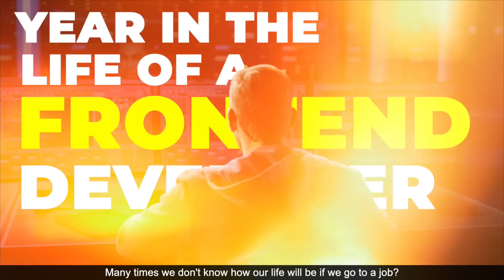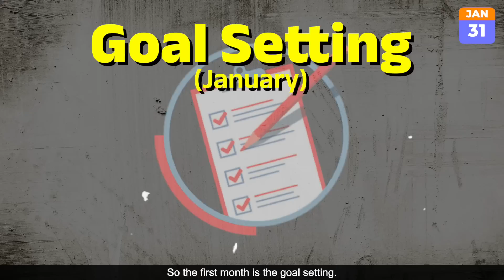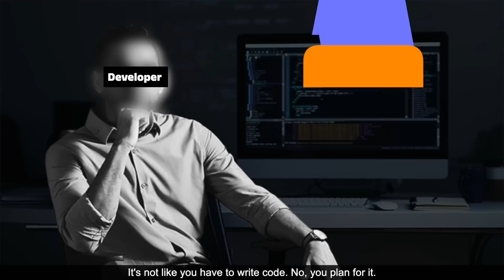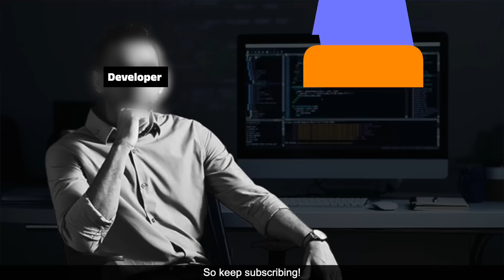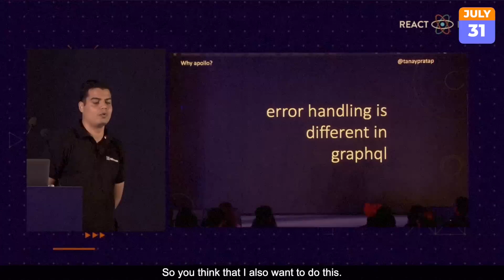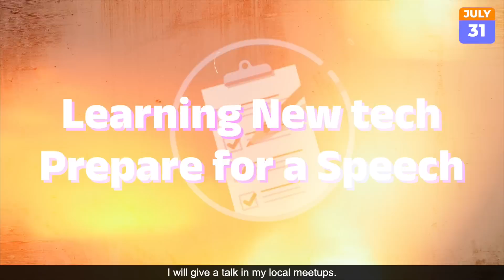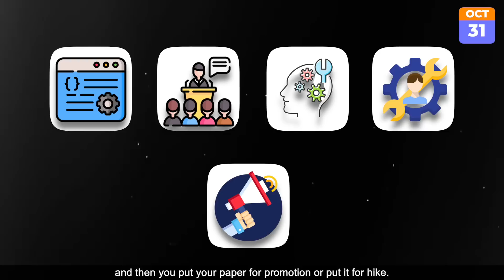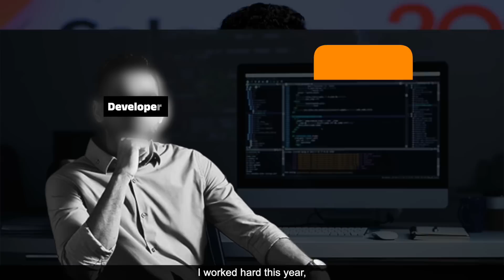How does a REAL YEAR look in a React developer's LIFE? I Tanay Pratap Hindi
In this video, we take a look at a typical Year in the life of a frontend developer. We'll see what they do, what tools they use, and what challenges they face. We'll also talk about the skills you need to become a frontend developer and the career opportunities available.

Whether you're interested in learning more about frontend development or just curious about what it's like to be a frontend developer, this video is for you.